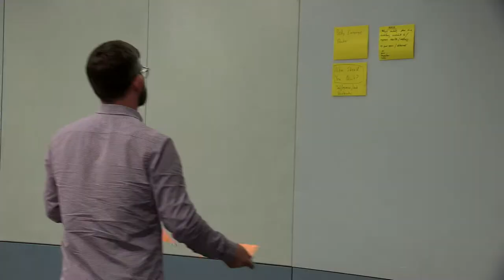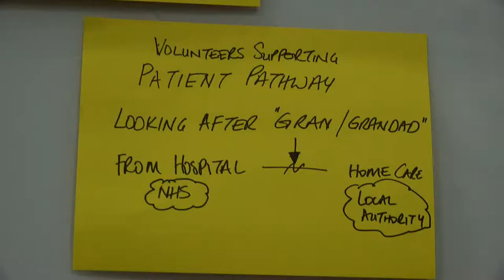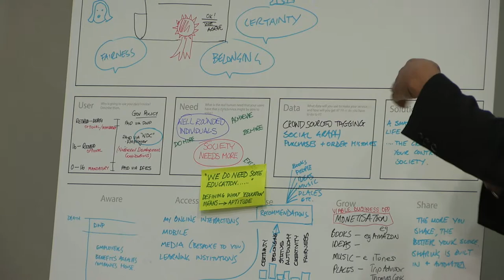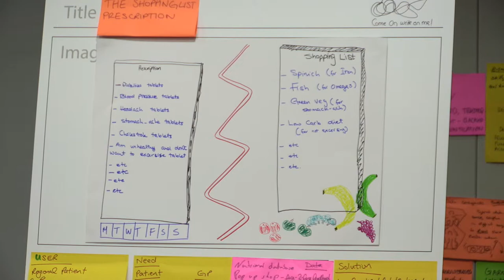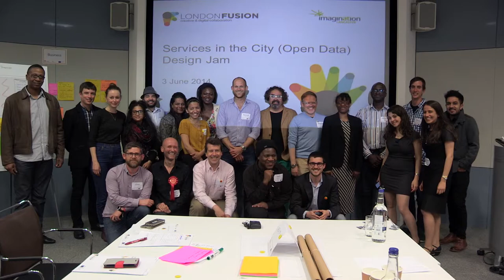Services in the City (Open Data) Design Jam